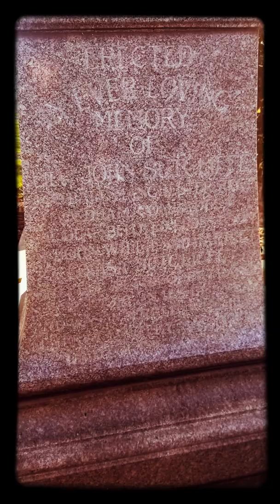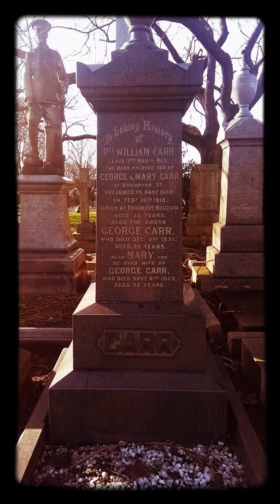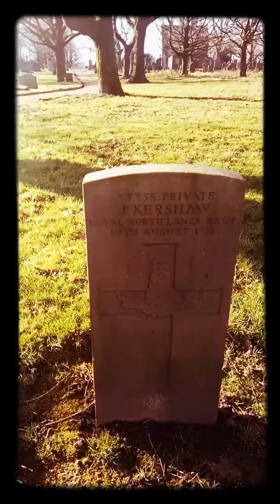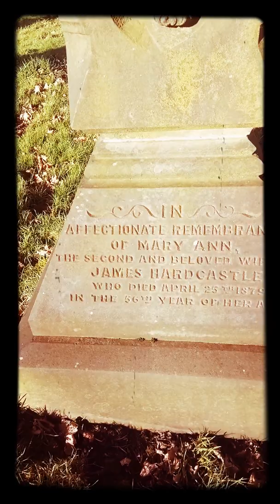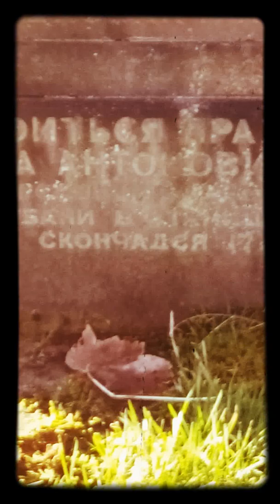Revisiting Greenacres Cemetery oldham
Visiting the top part of the cemetery